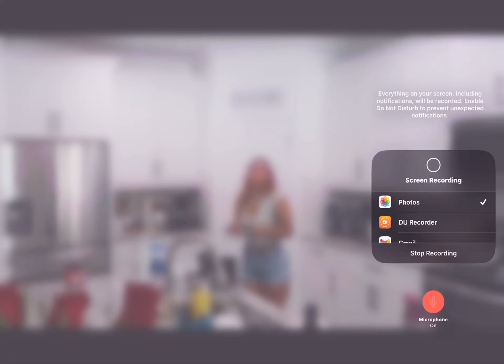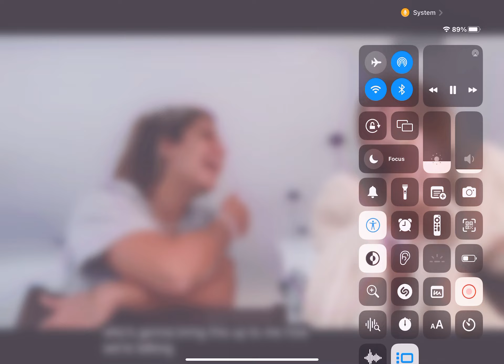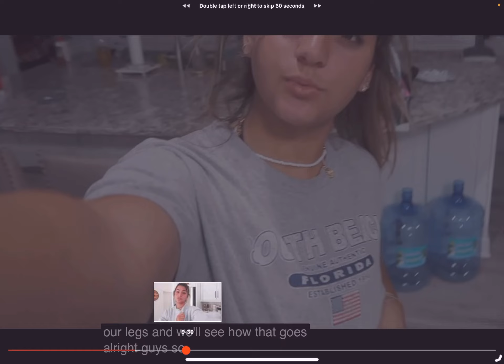October 28, 2022